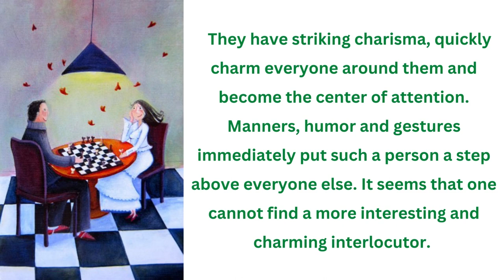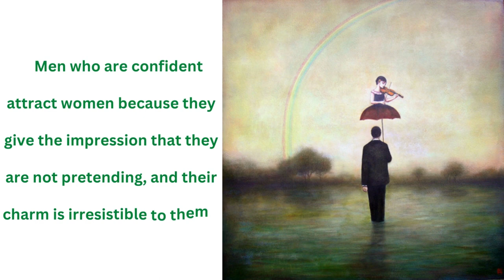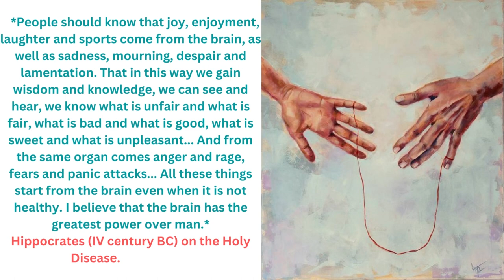PSYCHOLOGICAL FACTS- THE MYSTERY OF OUR NATURE- SLAVES LOOKING FOR THEIR MASTERS– Jasminka Naumovska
The inner world of a psychopath is empty and colorless, so he has to deprive others of bright colors.

A loser rarely falls to the bottom alone, he usually drags others down with him, especially those who love him.